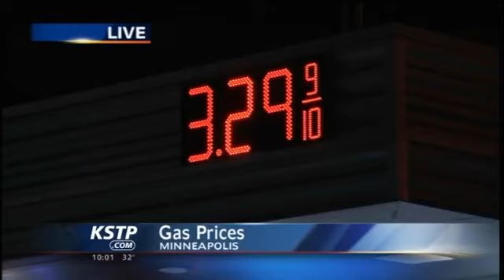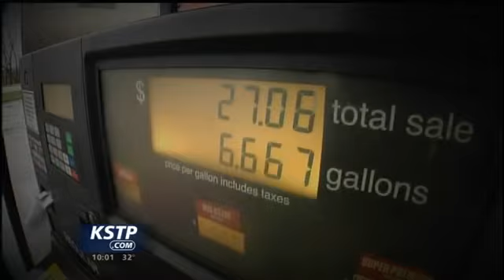Minnesota Gas Prices Drop; But Why Not Even More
Gas prices at the pump are down over 60-cents a gallon across Minnesota, but there is an abundance of oil worldwide. So, we asked the top financial guy at the American Petroleum Institute why gas prices aren't even lower if there is a strong supply of oil around the globe.